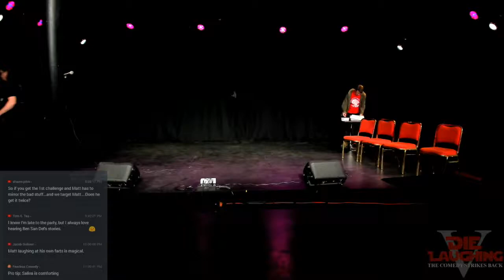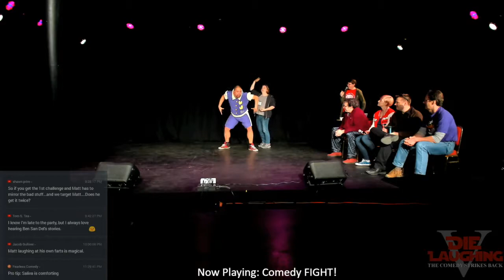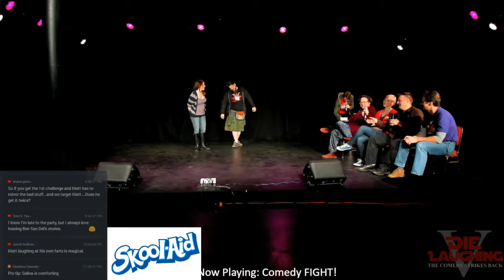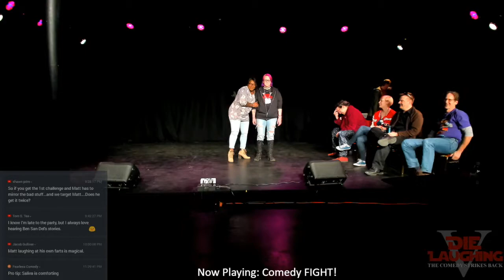18 04 07 00 30 Comedy FIGHT!